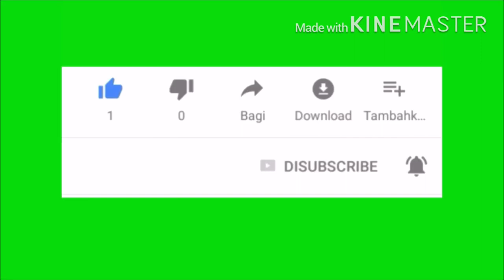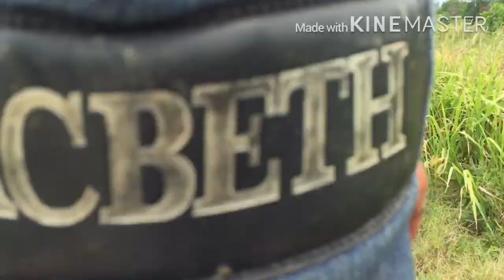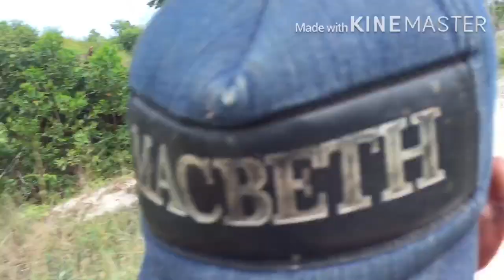VLOG NGELIMBANG TIMAH KETEMU KEK AMANG PENAILING TIMAH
Youtuber supardiketak di video kali ini ngelimbang lagi guys... tapi ketemu kek amang amang ngelimbang timah...
Terima kasih.